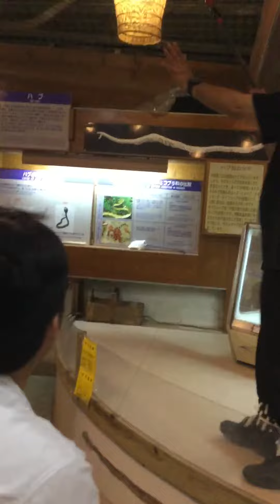ハブショー4